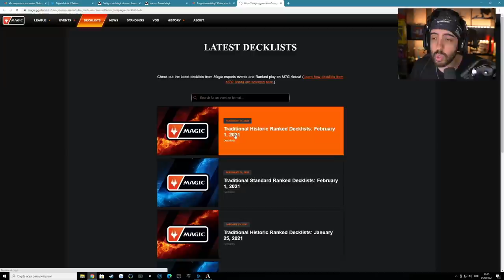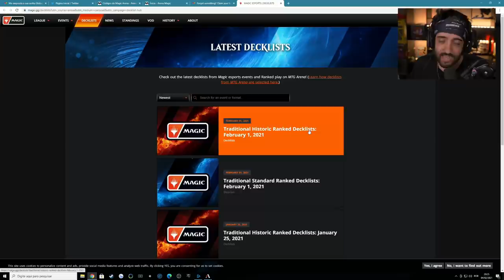MTG ARENA É GRÁTIS E VICIANTE! BRABO! MEU PRIMEIRO DECK KALDHEIM